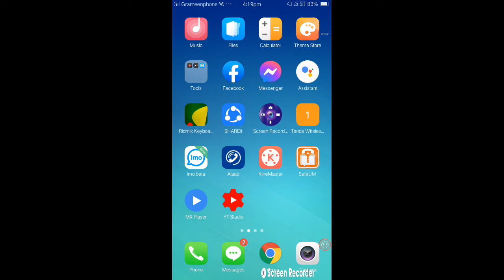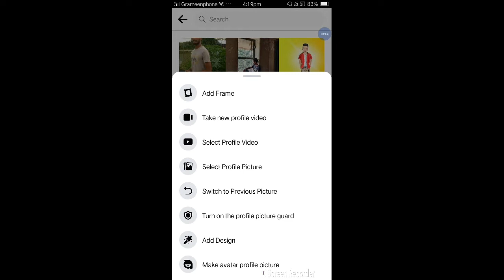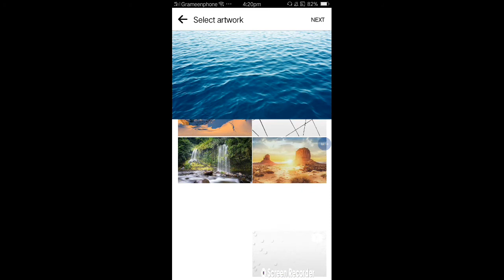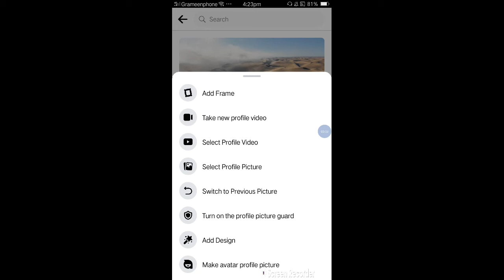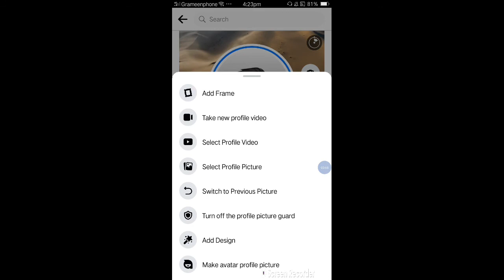facebook new update 2001 whats new?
facebook new update june 13
facebook new cool update